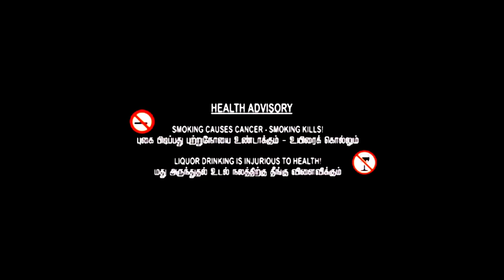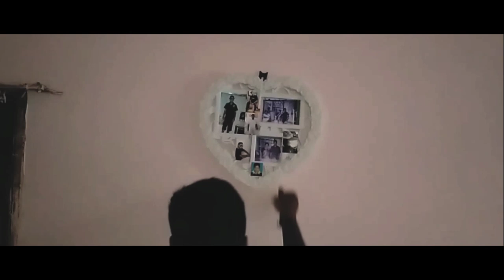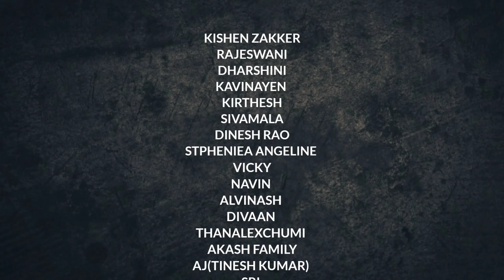Annan - Official Short Film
Annan - Official Short Film | Kishen Zakker, Kavinayen | Rajesvani | K_Z Team Production